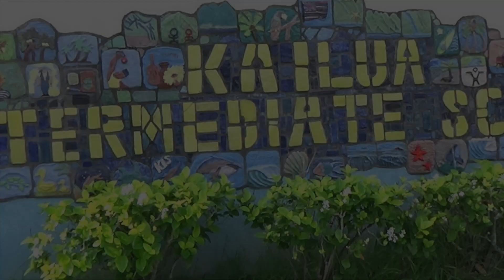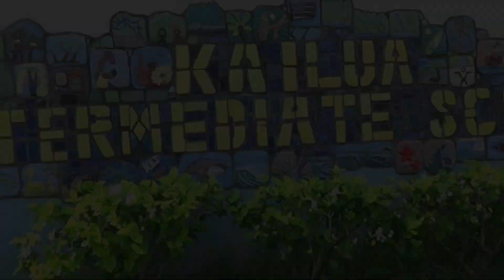Tuesday, February 25, 2020